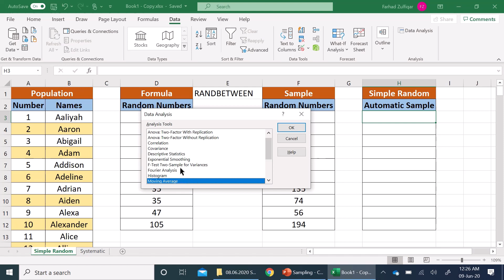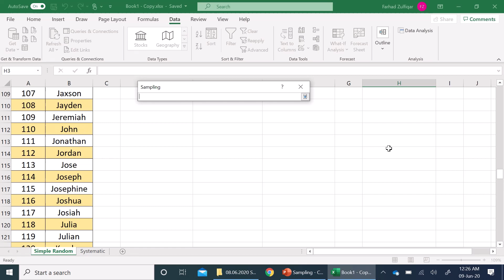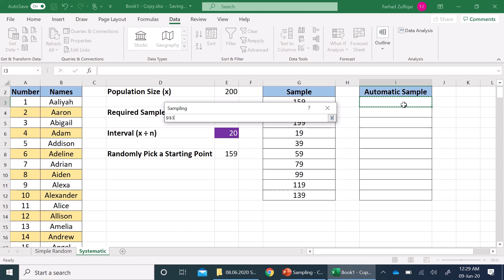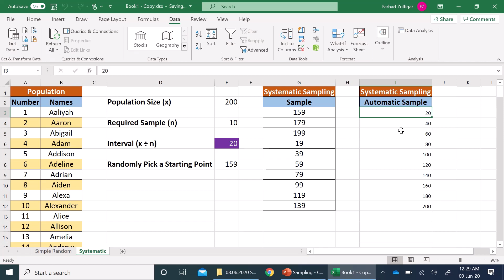How to Create a Random Data Sample in Excel using Simple Random Sampling and Systematic Sampling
This video explains how to draw a Random sample in Microsoft Excel using Simple Random Sampling and Systematic Sampling. It explains creating a sample both by using Formulas and then using built-in Sampling Function in Excel.